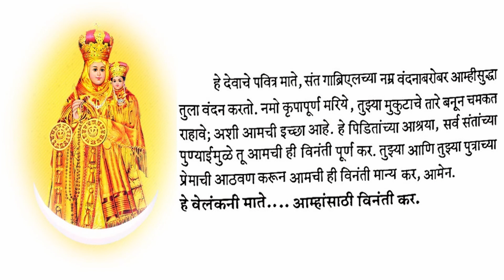वेलंकनी मातेच्या नोव्हेनाची प्रार्थना | Novena Prayer to Our Lady of Velankanni (Day 5)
वेलंकनी मातेच्या नोव्हेनाची प्रार्थना
Novena Prayer to Our Lady of Velankanni (Day 5)